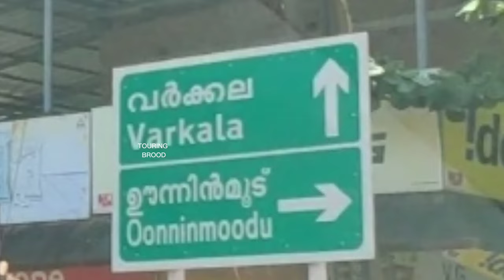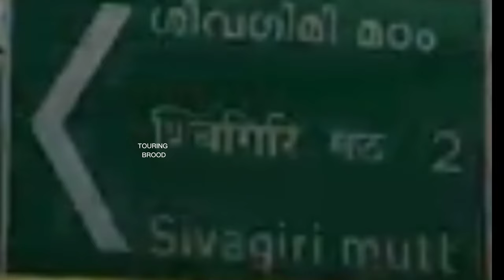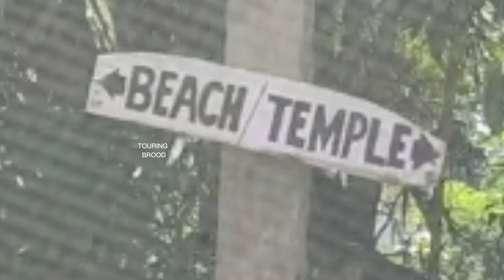Road Trip to Varkala, Varkala Beach, Varkala Sri Janardhana Swamy Temple, Varkala Sivagiri Mutt,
Road Trip Varkala, Varkala Beach, Varkala Sri Janardhana Swamy Temple, Varkala Sivagiri Mutt